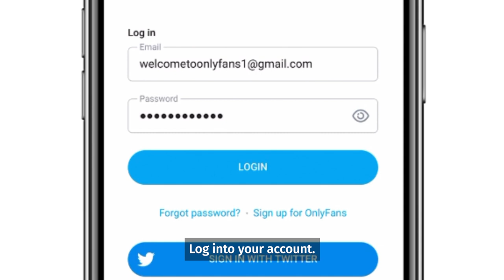How To Add the OnlyFans App Icon to Your Homepage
👇 Save yourself valuable *seconds* each day by adding the OnlyFans shortcut to your phone 📲